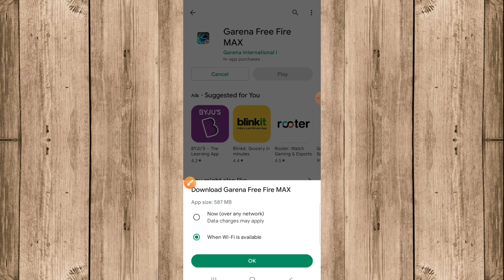free fire download kaise karen | Free fire ko download kaise karte hai | freefire download karna hai